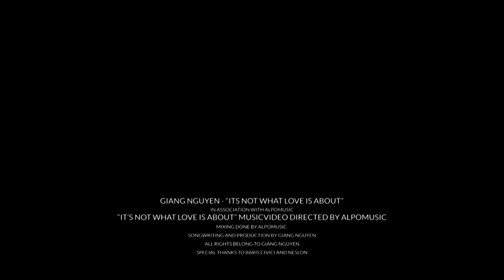IT’S NOT WHAT LOVE IS ABOUT (FEMALE VOCALS) BY GIANG NGUYEN |OFFICIAL MUSIC VIDEO|LAVENDER’S STUDIO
Singer: Giang Nguyen
Art/songwriter: Josh Matthews
Piano player : Alpo

[Lyrics]:
I came to you breathless
I came to you alone
You let me think
I was safe at home

We were the ones
In the backyard
Finding love

Then the storm came
We watched it rage
It tore us apart ohh
No lives were saved
We didnt make it out
I cant believe it
This cant be what love is about

The rain fell down
It washed us out
No one told me
This is what love is about

Now day after day
I sit with myself
The memories ache
They put me through hell

This cant be what love is

Just hold me
Bring me to shelter
Tell me its over

Just hold me
Pull me closer

The storm came
About